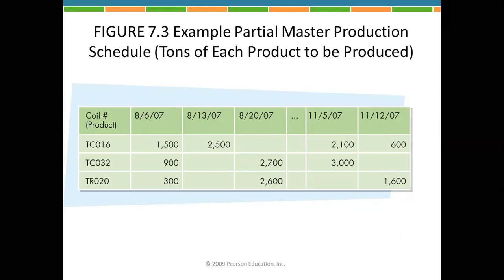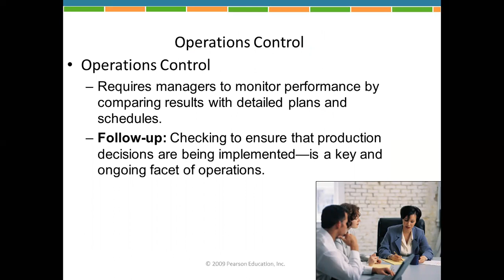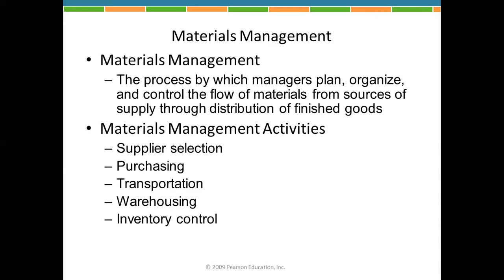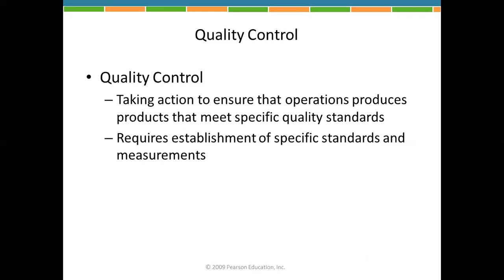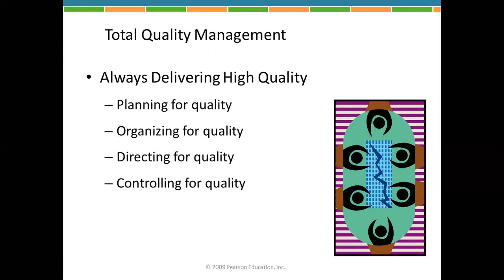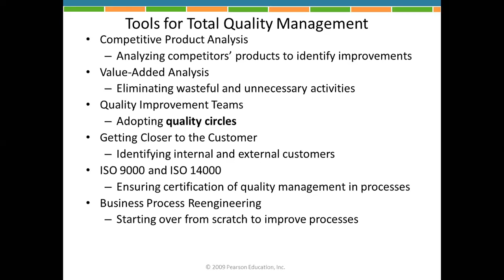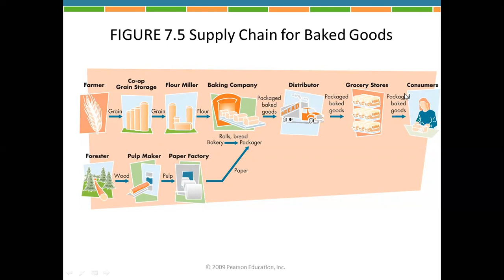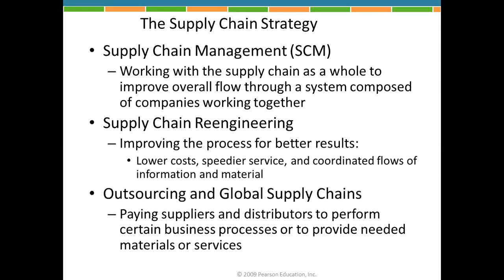Operations Management and Quality Chapter 7 Part 2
Business Essentials, 7th EditionEbert/Griffin